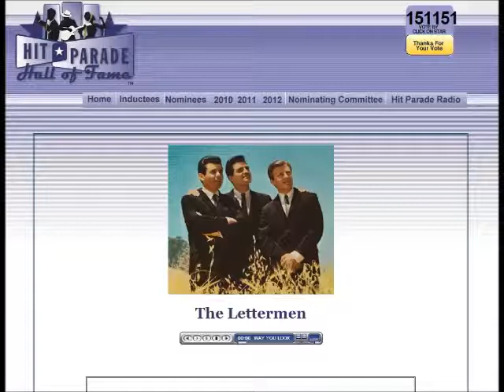The Lettermen The Three Bells remastered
One of the Lettermen's very best covers. Especially for those who have fathers who are no longer with us this Father's day.